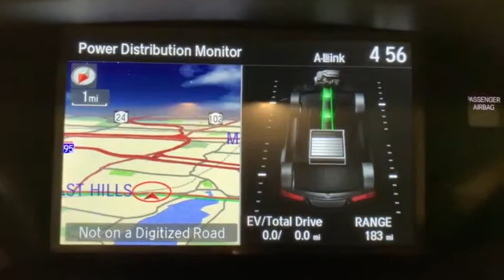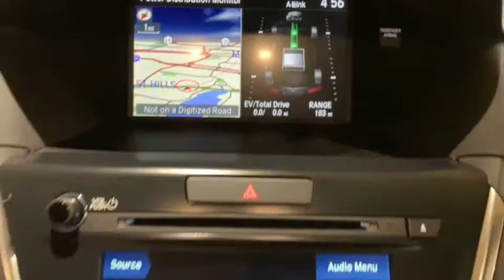2018 Acura MDX Sport Hybrid Used Roslyn, Albertson, Port Washington, Great Neck, Oyster Bay, NY U132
Crystal Black Pearl Used 2018 Acura MDX Sport Hybrid available in Roslyn, new York at Rallye Acura. Servicing the Albertson, Port Washington, Great Neck, Oyster Bay, NY area.
2018 Acura MDX Sport Hybrid 3.0L - Stock#: U13277L - VIN#: 5J8YD7H76JL001088

Rallye Acura
1750 Northern Blvd

2018 Acura MDX Sport Hybrid 3.0L w/Advance Package Crystal Black Pearl Certified. Odometer is 3570 miles below market average!brbrRallye Acura, like Carmax & Autonation now price their cars at market price to aid in transparency and make purchasing a car easier for the consumer. Long term financing and low interest rates are available for qualified buyer's with approved credit.